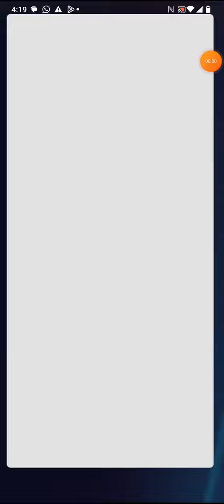state.io by azur